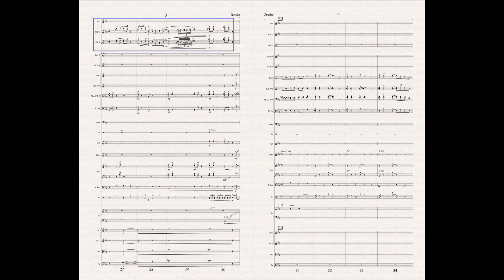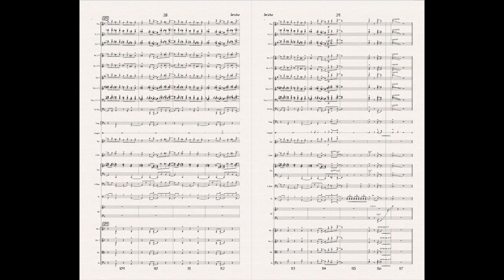Jericho (arr. by Robert Sterling)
The Hollywood orchestra goes "Big Band" with with playful woodwinds, swinging strings, and brass riffs that might really make "the walls come tumblin' down."   Available at RobertSterlingMusic.com